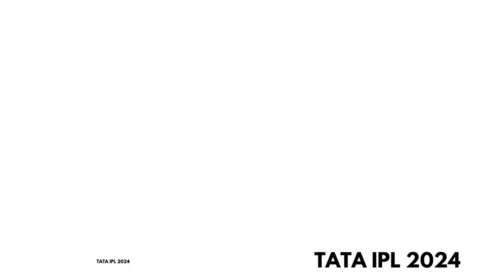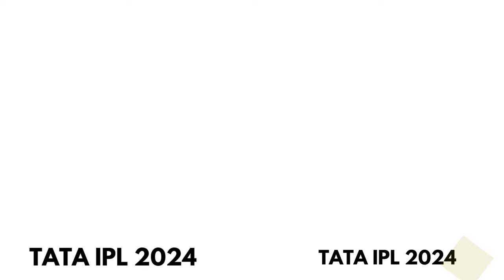TATA IPL 2024 Match 63 GT Vs KKR _Wanderlust India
Web HTTP Access:
Yofan ID
yo.fan/mindjockey57